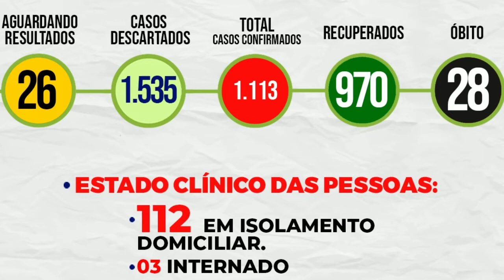Secretário de Saúde Maxsuel fala o porquê não estava tendo O boletim do Covid19..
Boletim do Covid19 volta a ser público pela secretaria de Saúde de Mirassol D'Oeste.